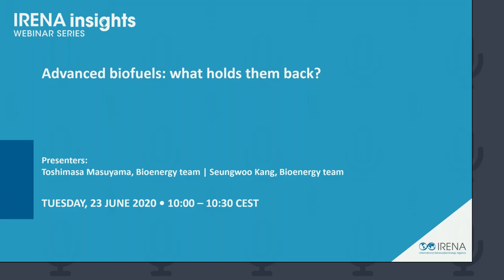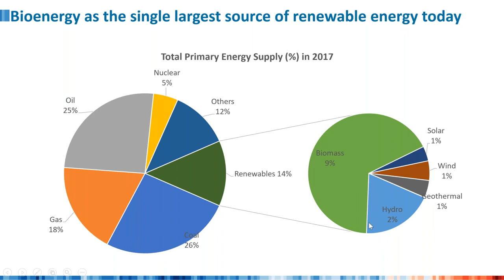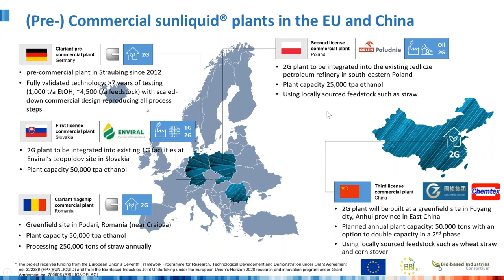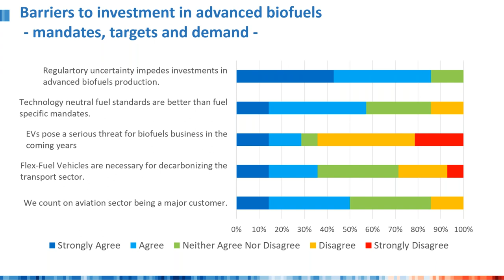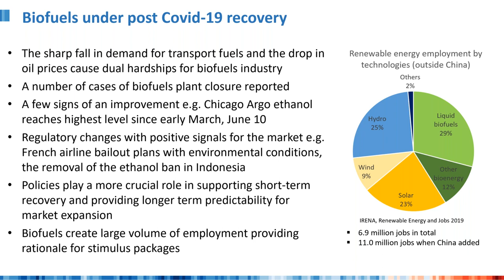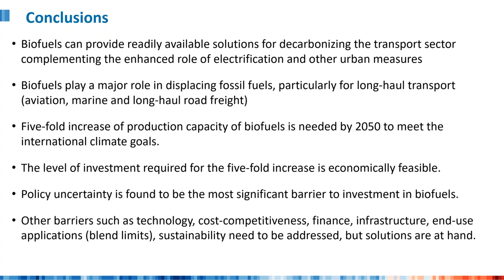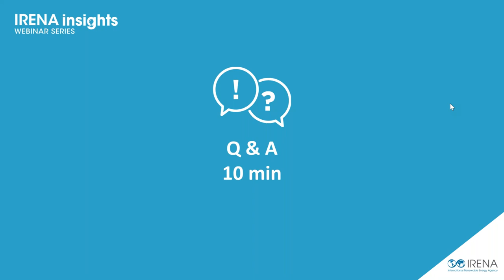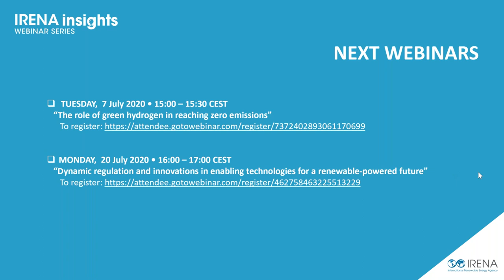Webinar: Advanced biofuels - What holds them back?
Whilst representing a third of global energy demand, the transport sector has the lowest level of renewable energy use today. Biofuels can offer readily available solutions for decarbonizing transport as an alternative to fossil fuels and as a complement to the enhanced role of electric mobility. IRENA’s climate-friendly scenario indicates that a five-fold increase of biofuels would be needed by 2050, however, many barriers are holding back their scale-up of biofuels deployment. This webinar, focused on the 2019 report ‘Advanced biofuels: what holds them back?’, shared practical insights into the complex business environment and discussed ways forward.